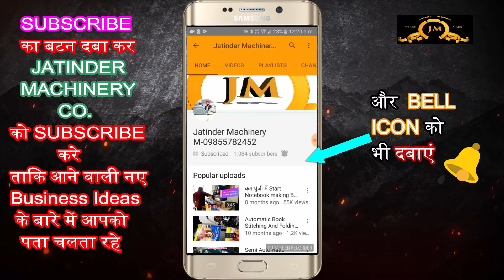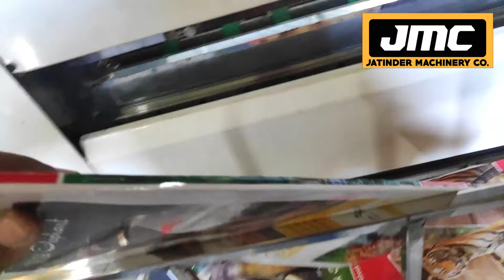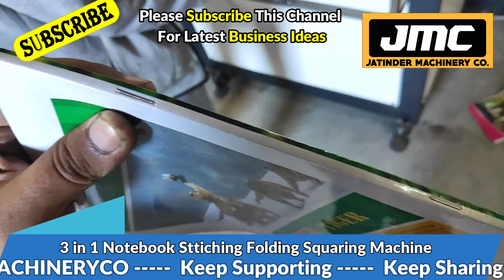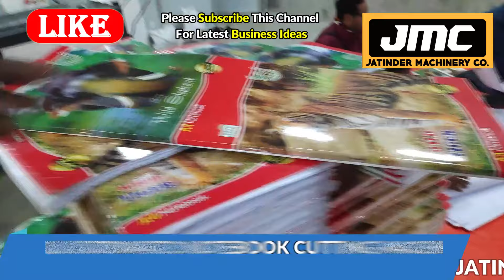सिर्फ 20 दिन काम करके, कमाए 5 लाख, देखना न भूले ये new business idea | best startup business ideas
Title-

AMRITSAR , PUNJAB.